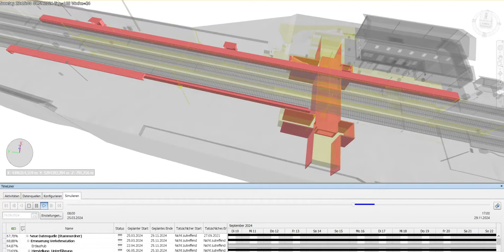Bauablaufsimulation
Eine 4D-Bauablaufsimulation ist das Ergebnis der Verknüpfung der Terminplanung mit der Bauzeitenplanung.